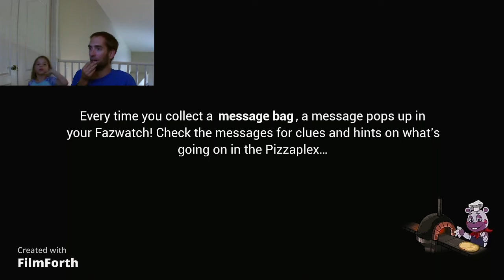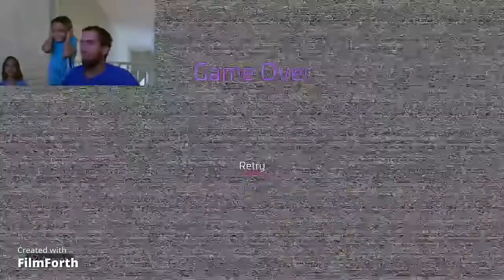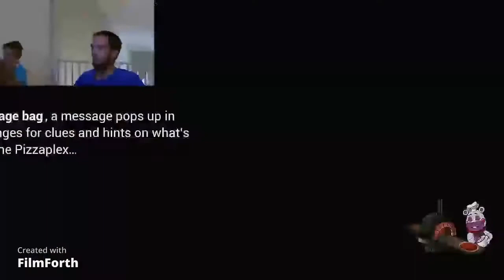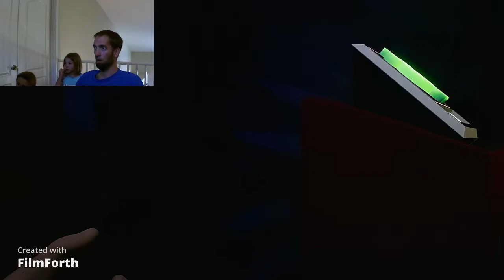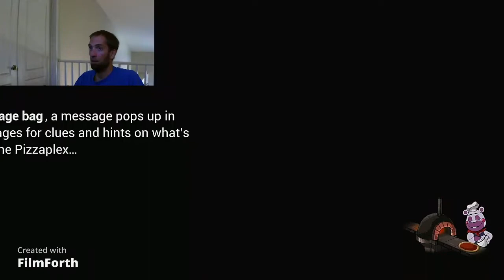FIVE NIGHTS AT FREDDY'S SECURITY BREACH!! creepy robot skeletons are after Gregory!!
Gregory is after another security badge and is haunted by creepy robot skeletons!!!